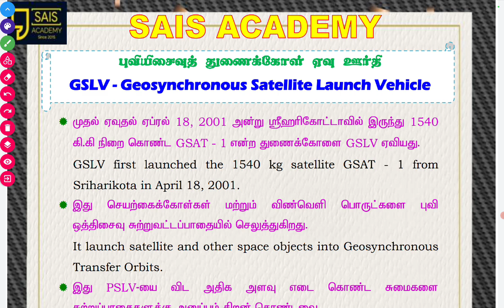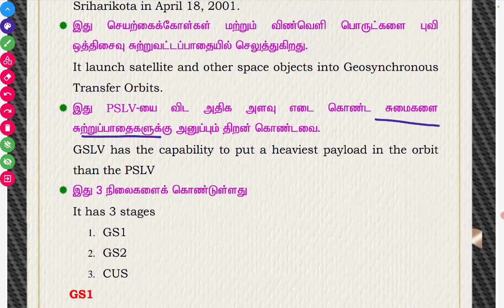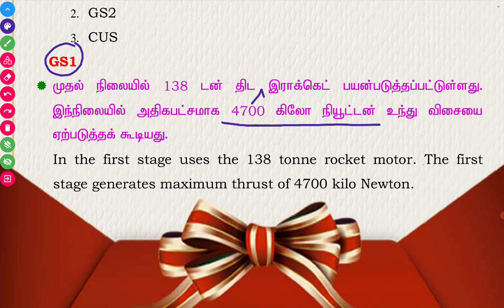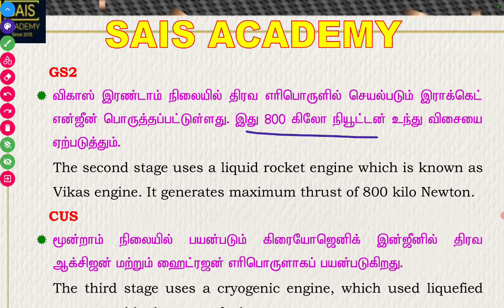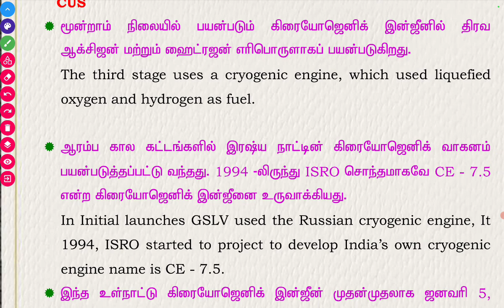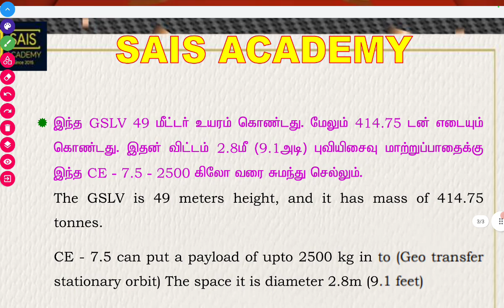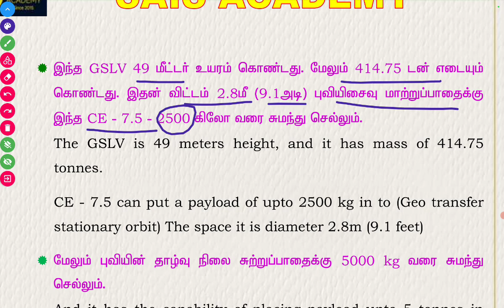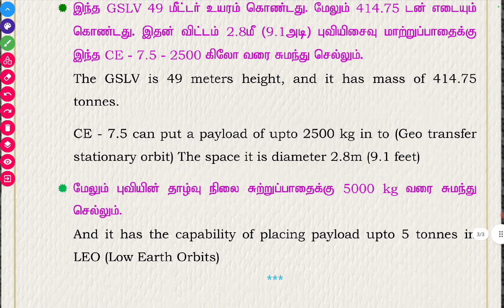TNPSC GROUP 2 MAINS 1st Week Videos GSLV/ஜி.எஸ்.எல்.வி🚀🚀🚀🚀🚀🪔🪔🚀✈️✈️✈️🛩️🛩️🛩️🛩️💪🎯🎯🎯🎯🎯🪔🪔🪔🪔🪔💥🔥🔥